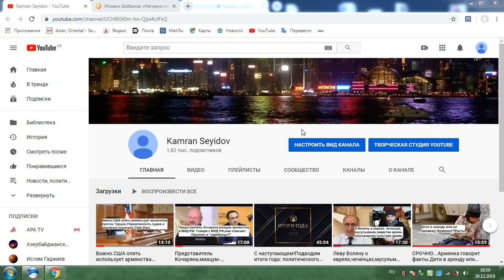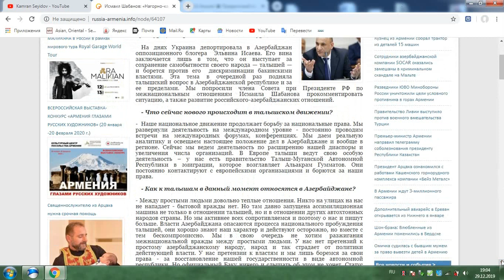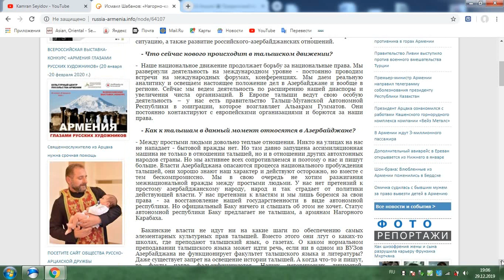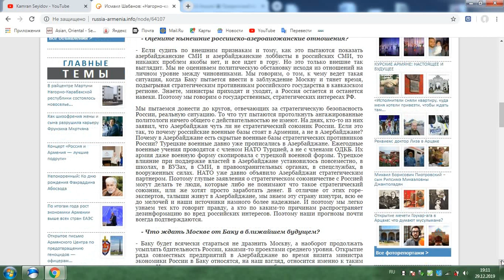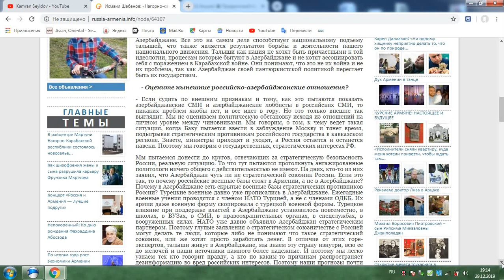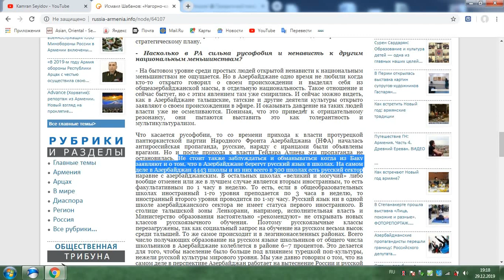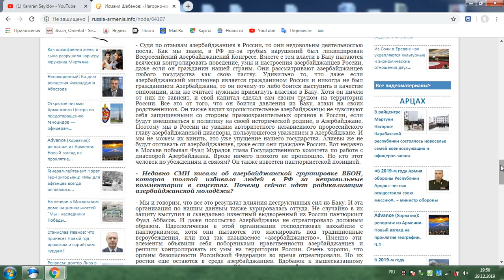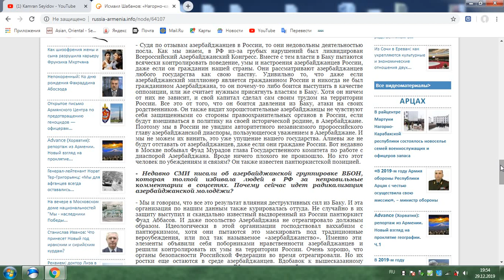Исмаилу Шабанову:о талышах,русско-азербайджанских отношениях,автономии,ВБОН,его друзьях из армянства